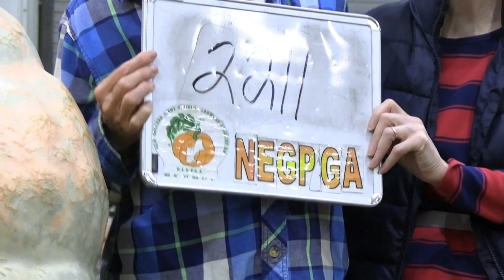[ZANIMIVOST] 07.10.2024 Nova24TV: V ZDA so se tudi letos pomerili pridelovalci orjaških buč